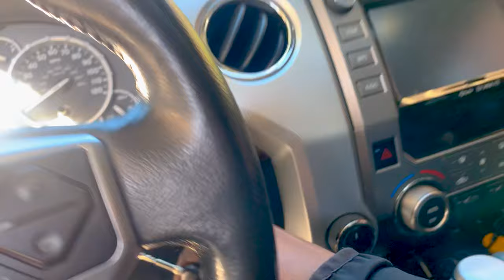♻️ Property Investor Needed Toilet Junked | Dirty Job But Pay Is Good (Baltimore Junk Removal Ep. 2)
We have a residential client requesting to have a new toilet which was replaced due to hardware malfunction. We were hired to removal the toilet from the complex delivery hallway.

If your in Baltimore, Maryland and need junk removed please be sure to contact Priority Hauling Junk Removal, LLC.

Stay tune and keep grinding!